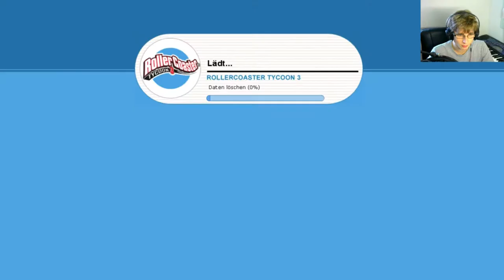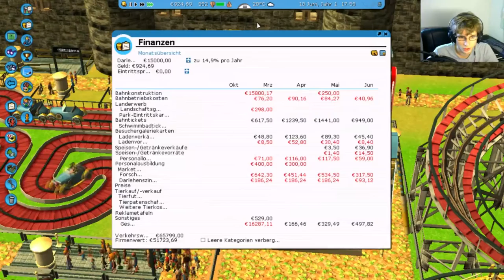RCT3 #20 | Die OP-Achterbahn | Richart von Geli